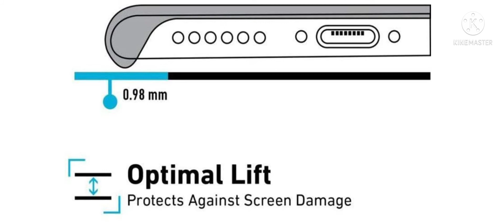Silicone Designer Pouch Mobile Back Cover for Redmi 9 & Xiaomi Redmi 9c 🔥 mobile cover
Silicone Designer Pouch Mobile Back Cover for Redmi 9 & Xiaomi Redmi 9c 🔥 mobile cover for Boys & Girls